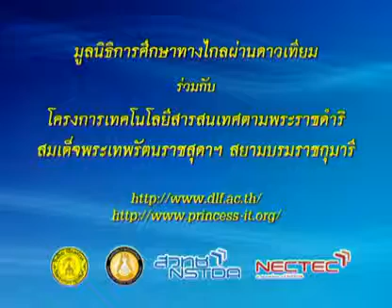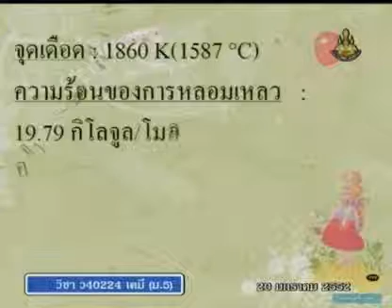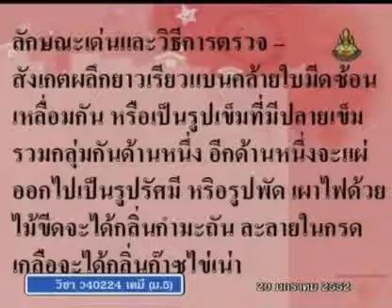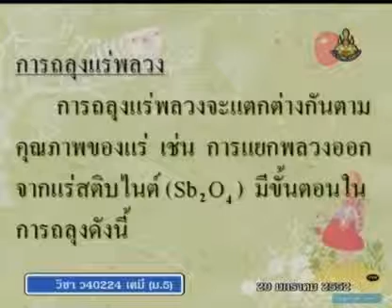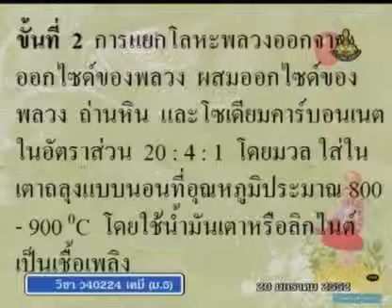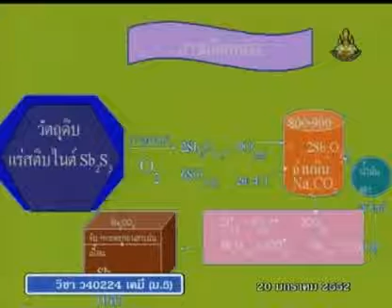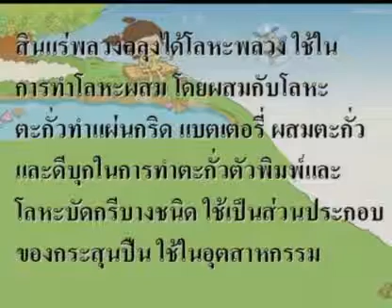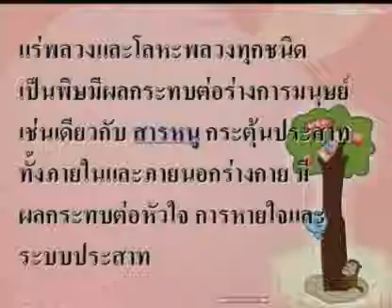402 51chM5 109Dh chemistrym 5 เคมีม 5